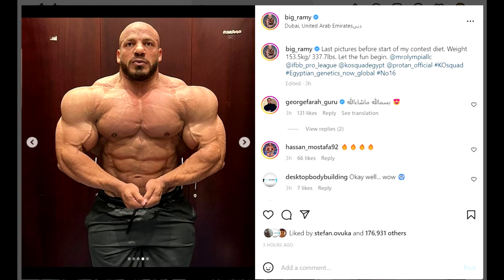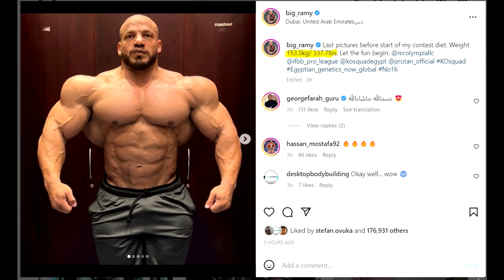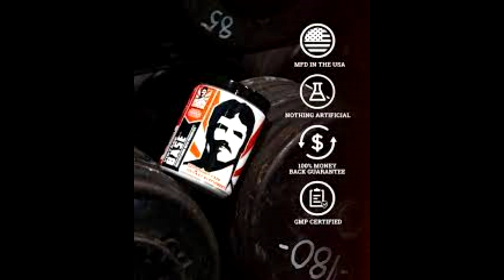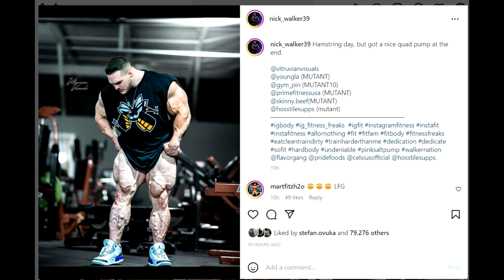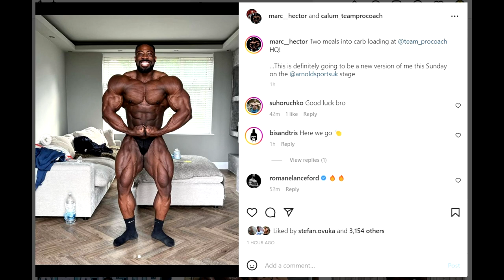Big Ramy Will Surpass Ronnie Coleman?? + Nick Walker LEGS + Michal Krizo 3 Weeks Out + Marc Hector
TIMESTAMPS
00:00 - Intro
00:16 - Big Ramy 340lbs Lean
06:16 - Nick Walker LEGS
09:54 - Michal Krizo 3 Weeks Out
12:06 - Marc Hector 2 Days Out